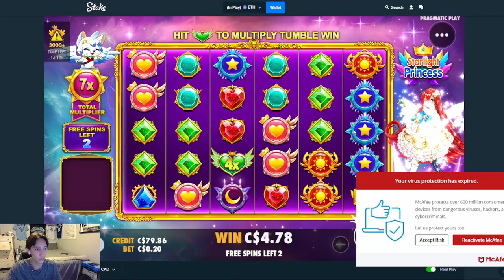I WENT ALL IN ON STARLIGHT PRINCESS AND IT PAYED! (CRAZY)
Today I did bonus buys on starlight princess. I hope you guys enjoyed the video and thank you guys for the continued support!